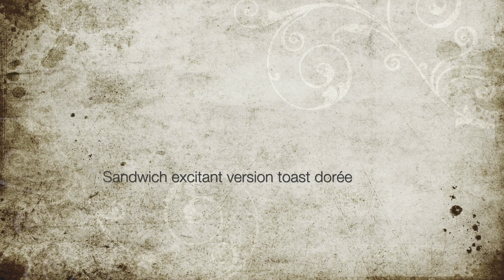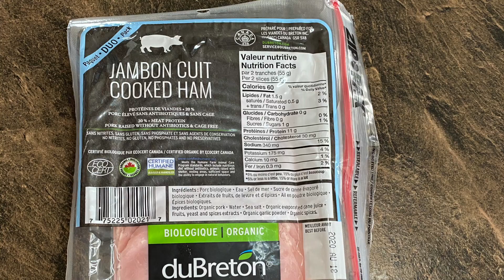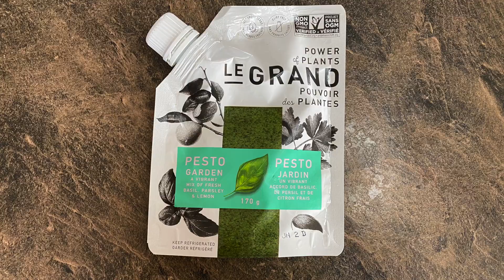Déjeuner Sandwich version Toast dorée - Les Plaisirs de Marie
Une option de déjeuner santé originale sans gluten, sans produits laitiers!

Aussi bon avec jambon que saumon fumé!
Soyez créatifs et optimiser votre santé!

Au plaisir!